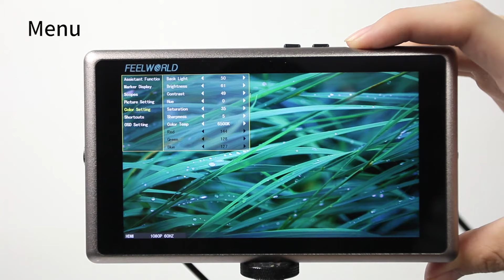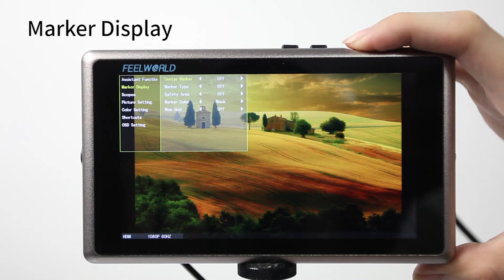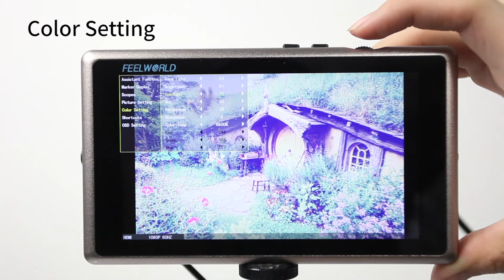Feelworld G55 5.5'' Full HD Monitor waveform Vectorscope Histogram